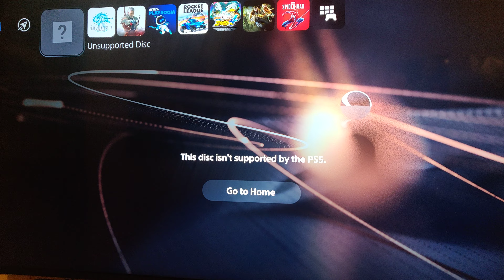What happens if you put a PS2 Disc in a PS5?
Will the console explode? 😂

✪·.·´¯`·.·★ ᚫᛜLLᛜᛞ ᛖᛊ ᚺᛊᚱᛊ ツ ★·.·´¯`·.·✪